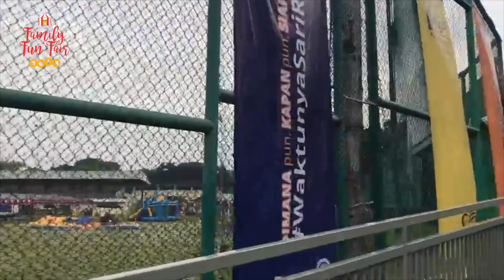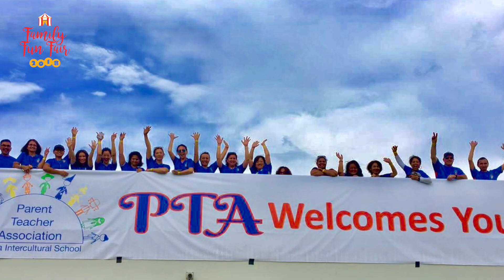JIS PTA Family Fun Fair 2018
The JIS PTA Family Fun Fair is one of the many exciting ways we engage with communities beyond our campus. Thank you, everyone, for making it a wonderful day for all! To learn more about JIS Parent Volunteer Organization (PVO), please